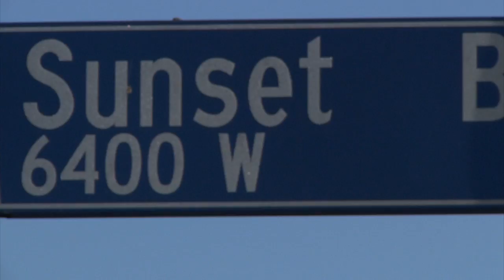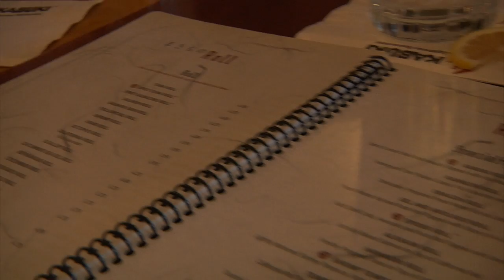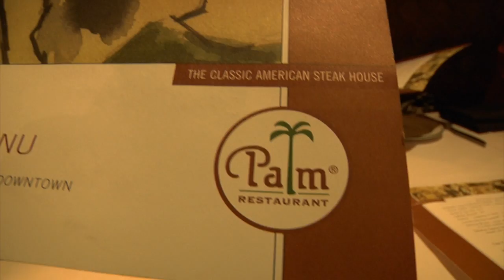Will Tweet For Food!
In this week's episode, our heroes use Twitter to survive.

This episode features:
-Myself

Camerawork Provided By:
-Myself
-Stefan Chin

Tom Cruise image courtesy of:
-MTV Live